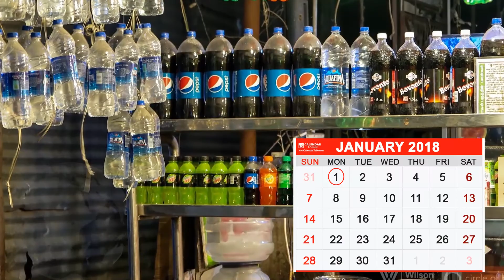Water Bottle Sale...Shopping Malls Cheat People !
See how shopping malls cheat people in water bottle sale. Comment your experience below.